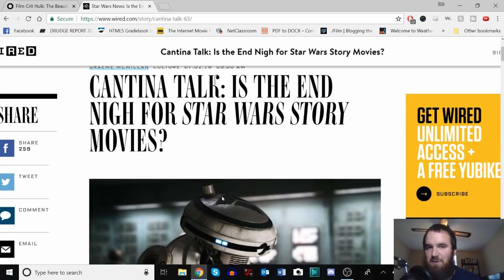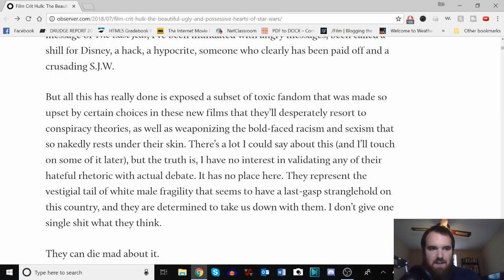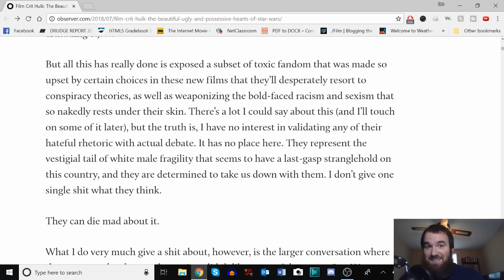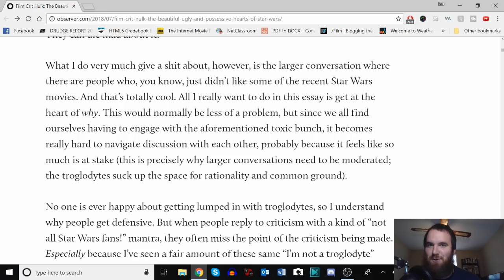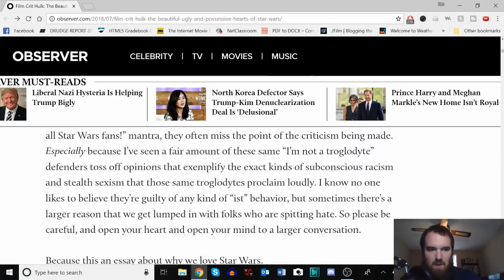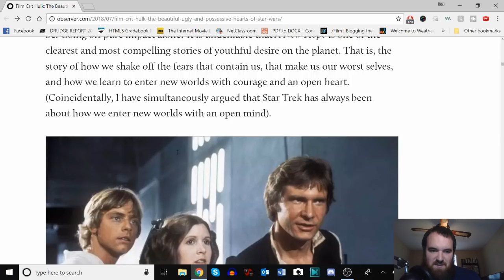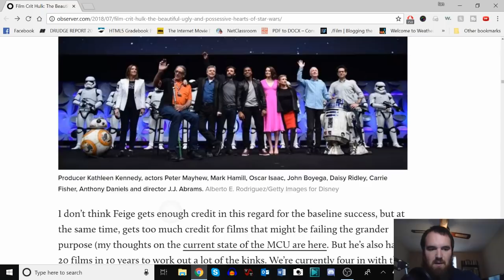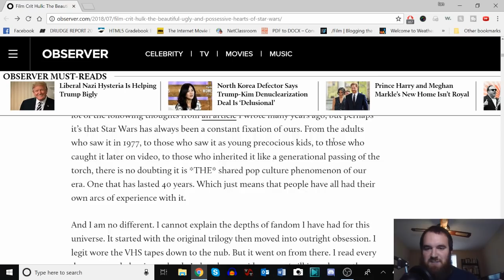Another Day, Another Star Wars SJW Rant